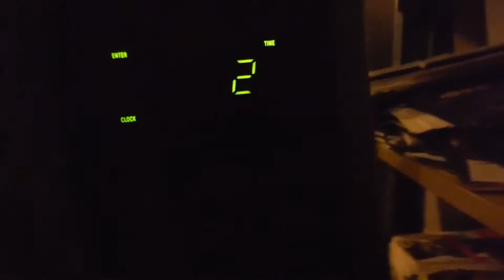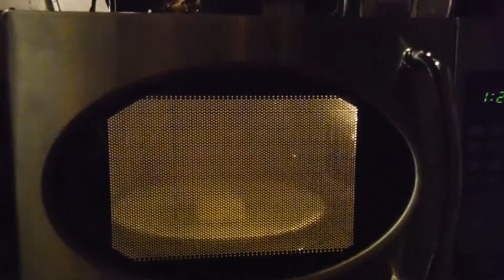Microwaving Ivory Soap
Originally filmed somewhere in 2015.